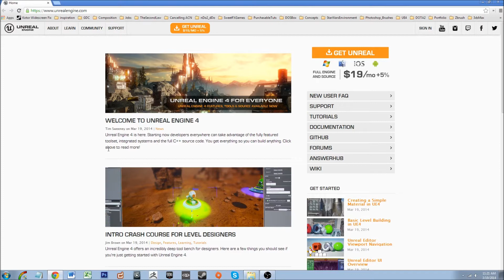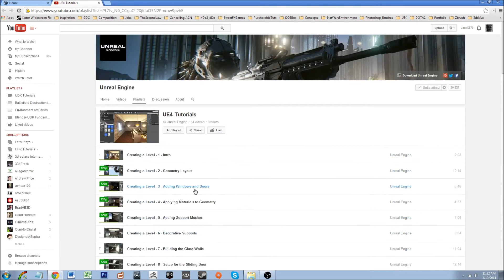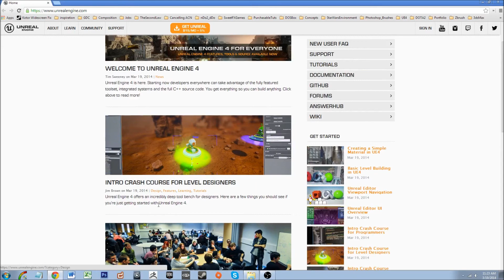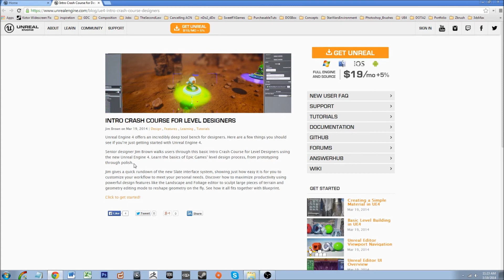Unreal Engine 4 is HERE!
Unreal Engine 4 has released. This video discusses the future of my channel as a maker of tutorials.